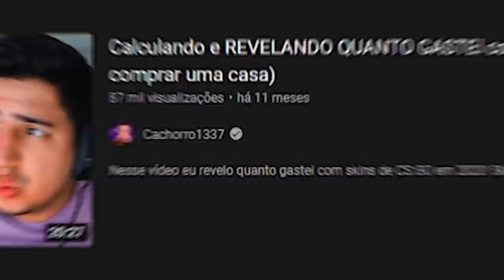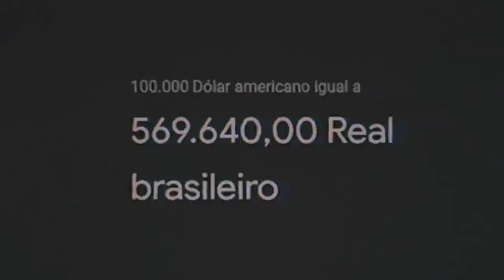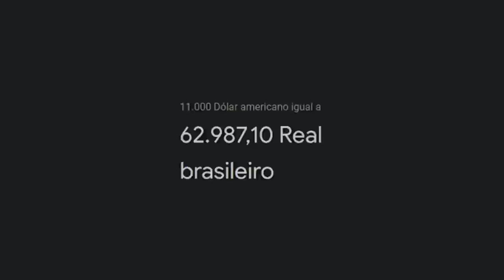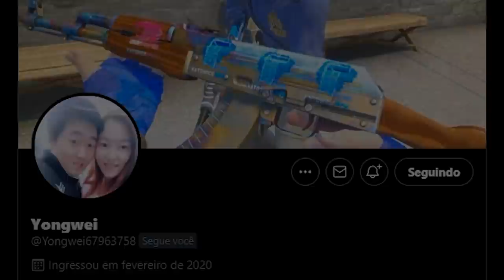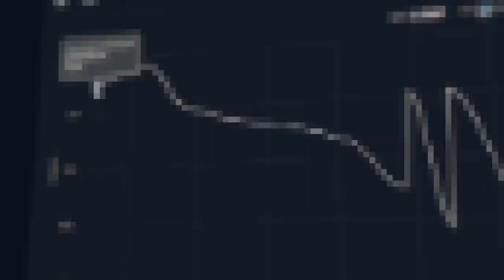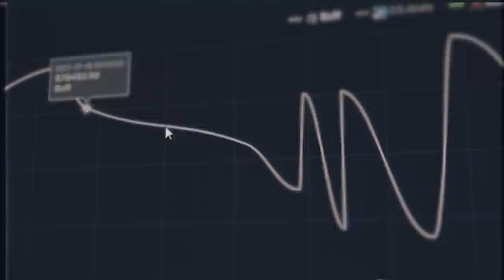essa negociação me DOEU muito... Minha M4A1-S TITAN, A MAIS CARA do CONTINENTE (veja como negociei)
Comprei a skin de M4A1-S mais cara do continente (óbviamente, do Brasil). Ela possui 4 TITANS holograficos, o adesivo mais caro do CS:GO